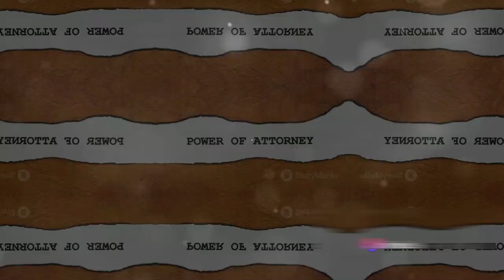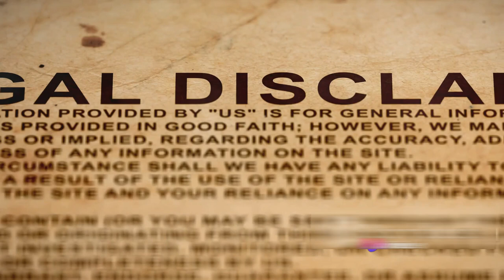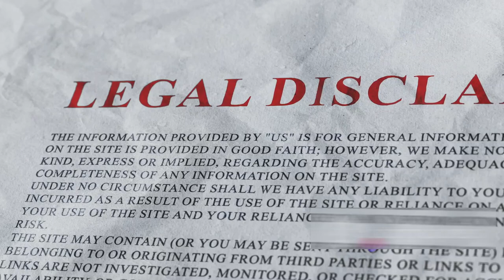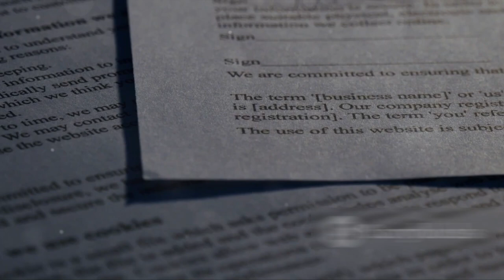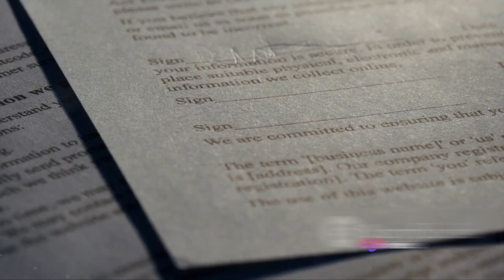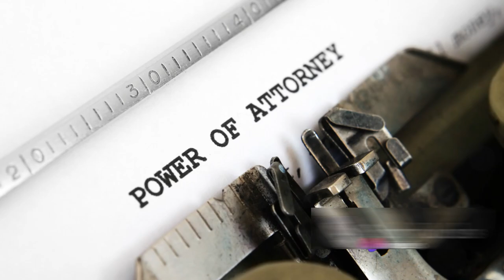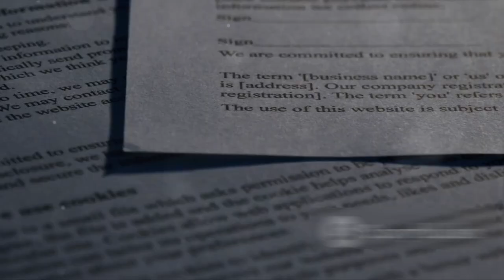ORDER 3, Rule 1 to 6 OF CPC | RECOGNISED AGENT AND PLEADER IN CPC | CPC 1908